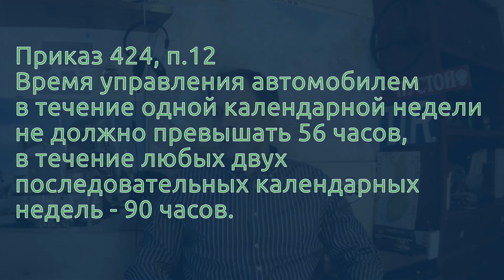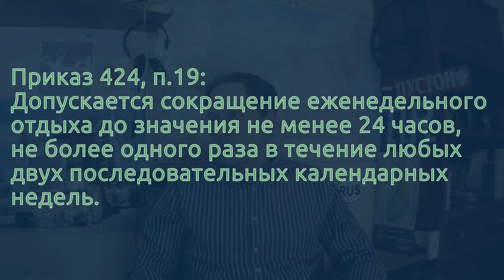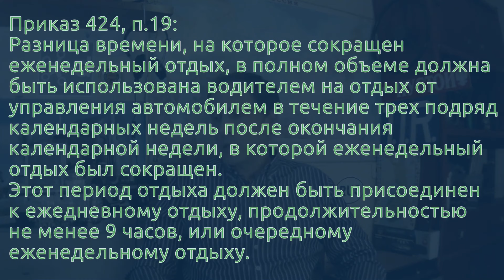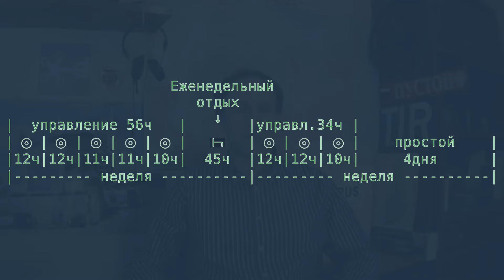РТО водителя в России. Время управления за 2 недели, Еженедельный отдых. 424 приказ Минтранса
Сколько максимально можно управлять автомобилем за одну неделю, и сколько за две. Еженедельный отдых нормальный и сокращённый. Компенсация сокращённого еженедельного отдыха. Все допуски, предусмотренные для беспрерывного и ежедневного управления, упираются в двухнедельное ограничение 90 часов. На вахте ограничения вождения те же самые.

Дальнобой ПРО. Март 2021.
Дальнобойщик сидит выше, поэтому видит больше...